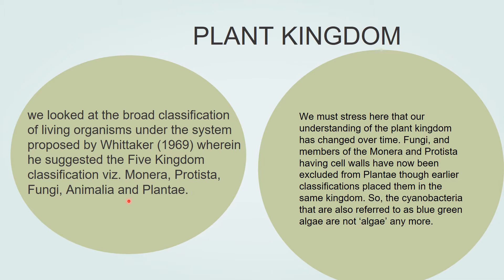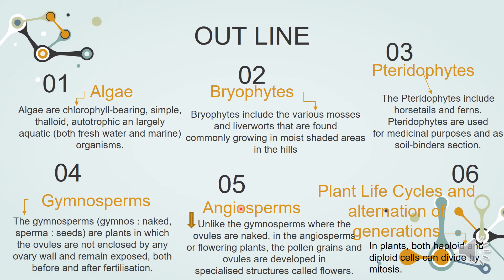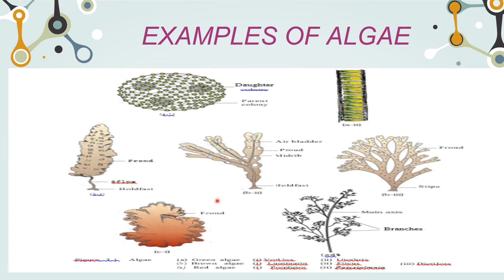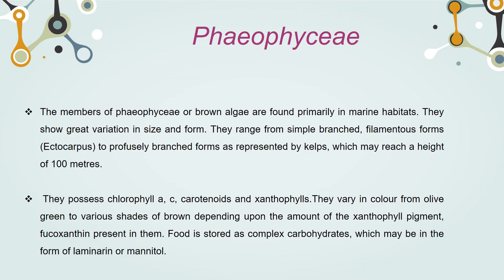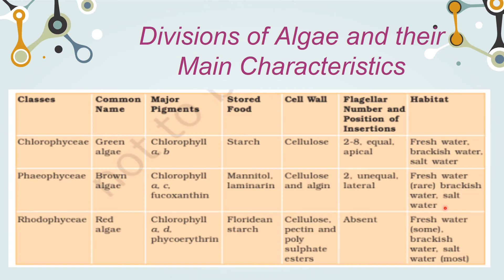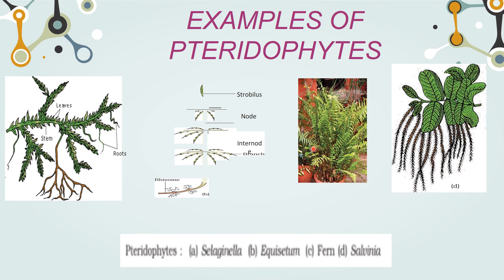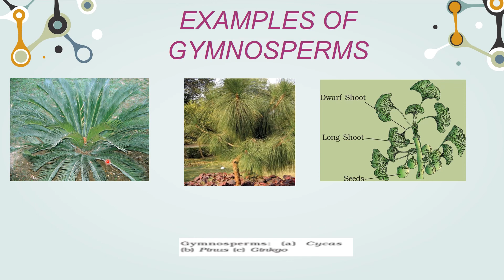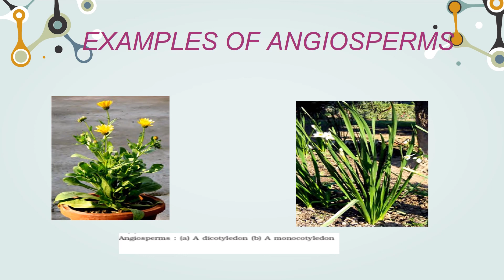I DAY_ 21 I CRASH_COURSE I BIOLOGY I TAMIL I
In this video I have uploaded the Day 21 portion to be covered for 45 days Crash Course plan for NEET 2021 aspirants.
I hope definitely this will be useful for all the students who are preparing for NEET Exam.

You can join in the above link and check the question papers for practice and test.

Hi everyone I am Dr D Anandhi Asst. Professor and Scientist working in a reputed Medical Institute.  I have created this channel for the benefits of the aspiring students who are seeking a career in noble Medical Profession.

This video mainly focused on the techniques and methods to score high marks in NEET examination.  Hope you make use of this video, wish you success and happy learning.

Please give thumbs up if you like our work and channel.